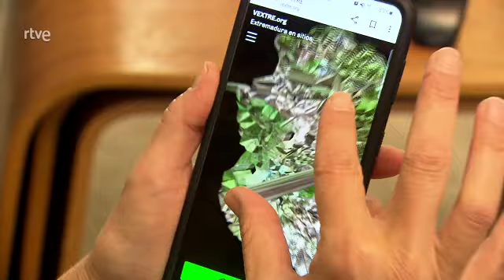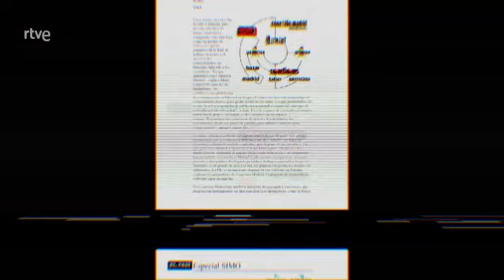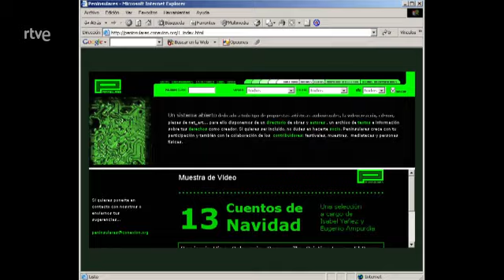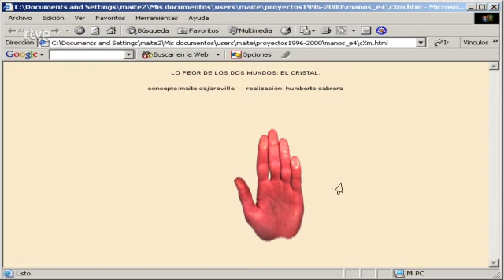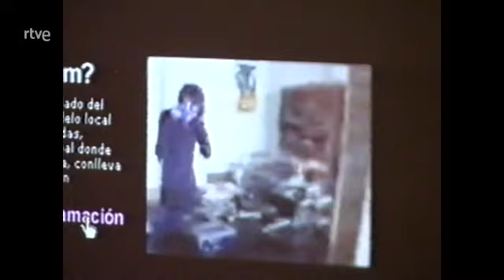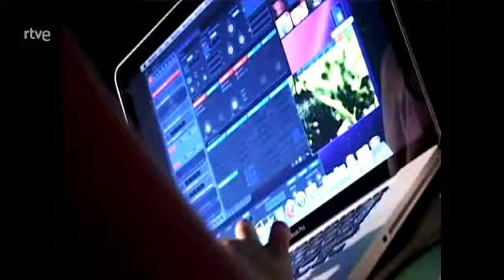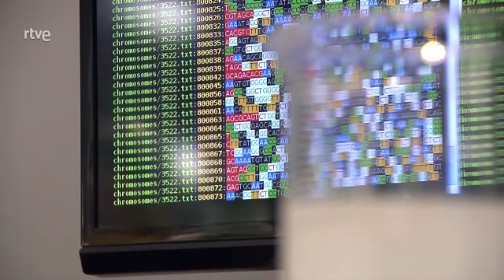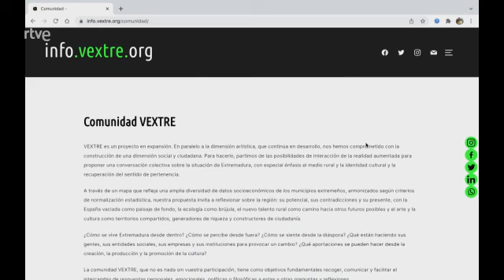Metrópolis - Maite Cajaraville